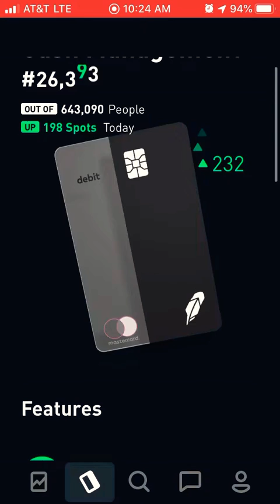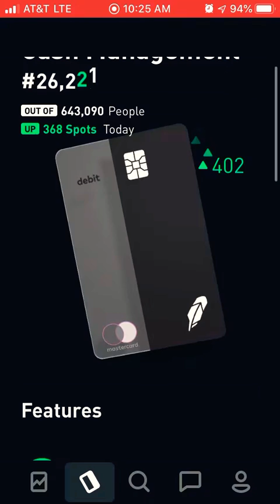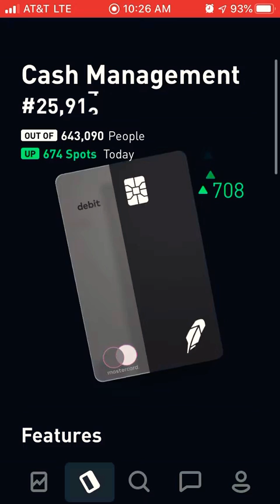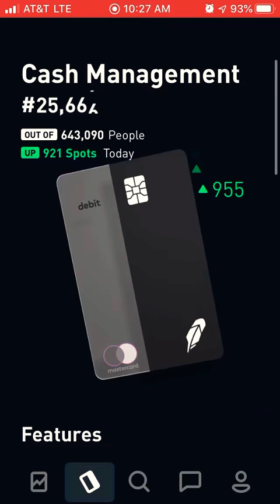Day 34: Robinhood App Money Management Click Down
Follow along with me as I count down to the head of the line and/or start your journey to the head of the line and compete with me.

Starting own click down journey with the Robinhood link bellow:

2. Robinhood App: Start your own Robinhood App journey with this link (1 free stock)
We both get free stock and it's free to sign up
3. Webull App: Get more free stock (2 free stocks possible, one worth $1000)
Get more free stock (2 free stocks possible, one worth $1400 when you deposit $100 you don't even have to invest just deposit)
6. SweatCoins: Check out this free app 👆 It pays to walk
Robinhood Screen Recording: iPhone 8